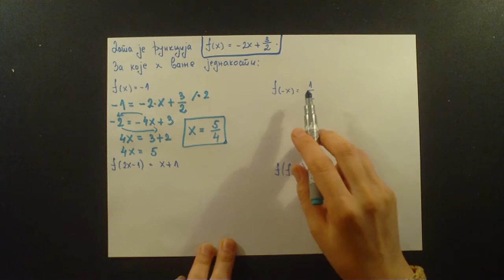Linearne funkcije. Za datu funkciju nadji za koje x vaze jednakosti